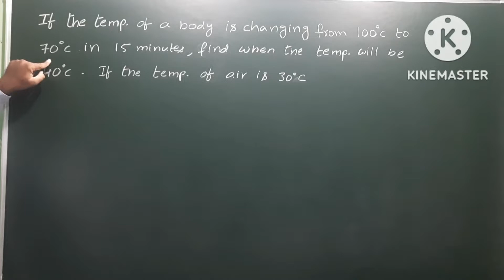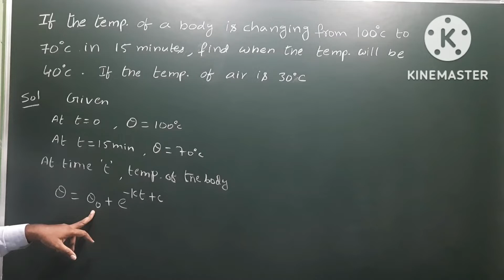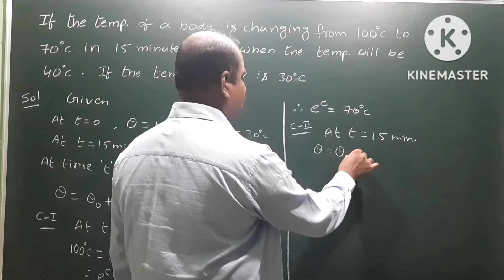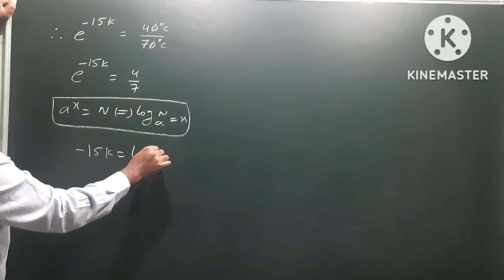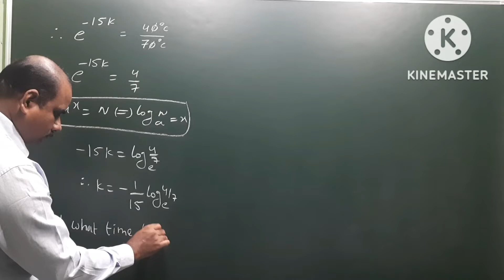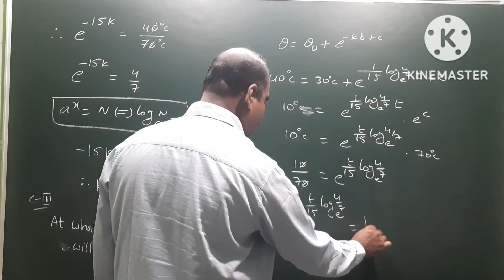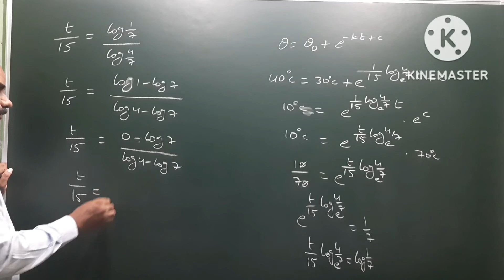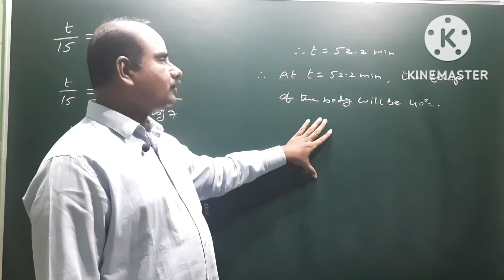Newton's Law of Cooling | B.Tech | Maths